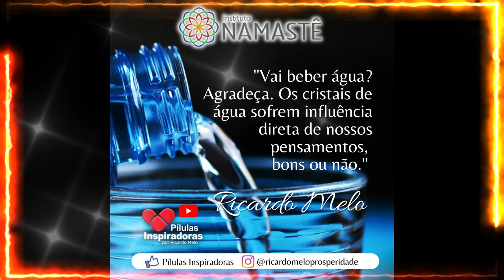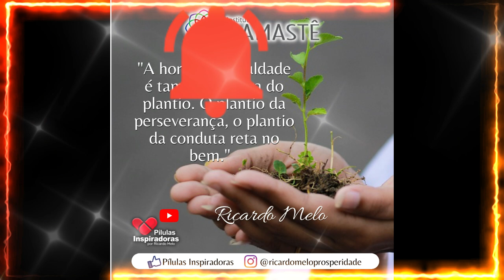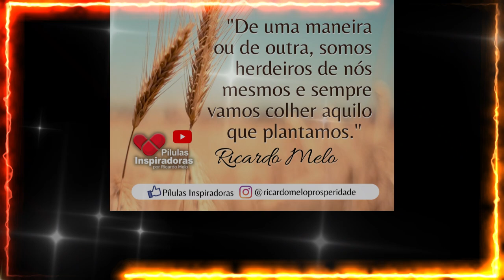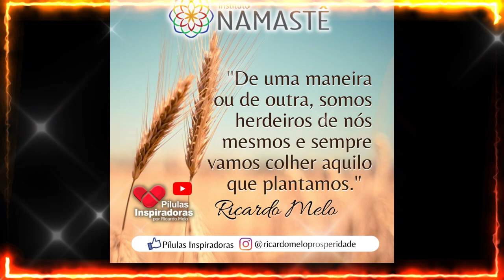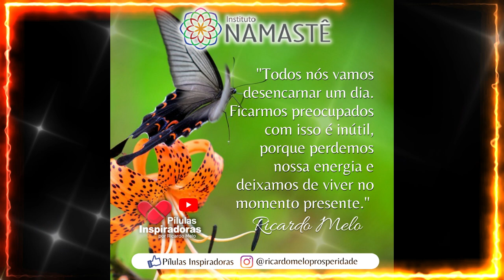Pílulas Inspiradoras - Desculpas e Resultados não andam juntas!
🎯 MARATONA SAÚDE INTEGRAL
Construa o seu Equilíbrio Emocional e Financeiro 😃👏
Começa hoje, às 19h57 - 100% online e gratuito

🧘‍♀️🧘‍♂️ Semana Especial de Meditação
   Maratona Saúde Integral
De 20 a 30 Março, às 06h40.